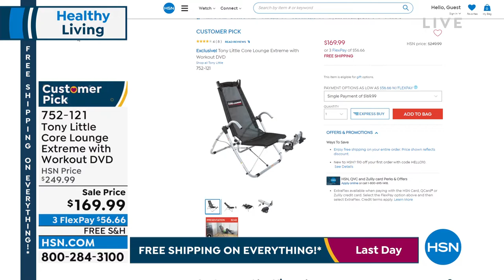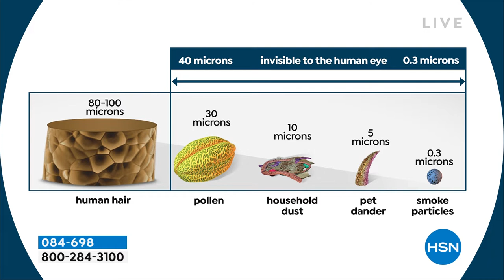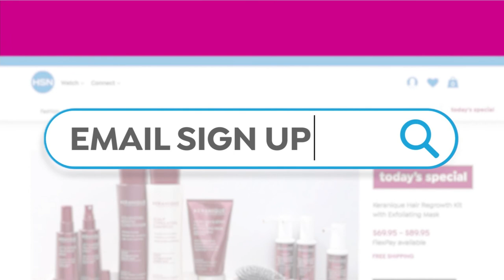HSN | Healthy Living featuring Tony Little 04.10.2022 - 09 AM